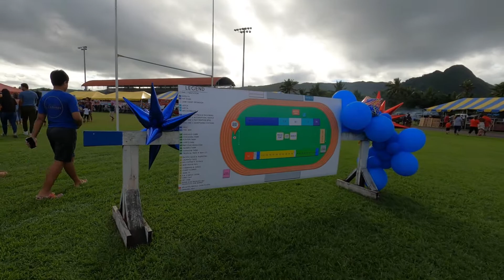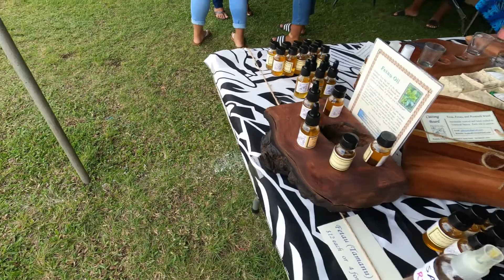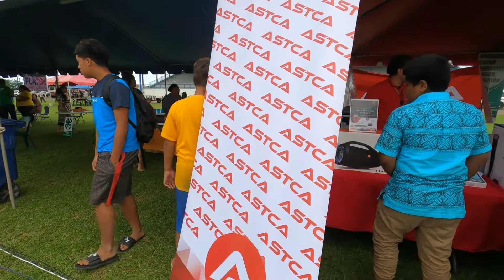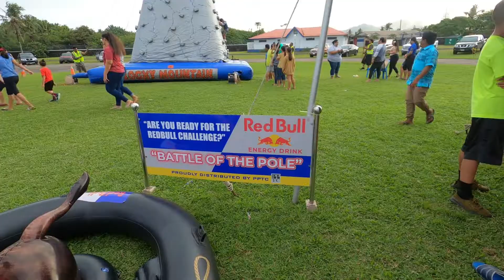Protect AS One festival / AMERICAN SAMOA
Protect AS One Festival, the main goal is to get those who haven't vaccinated for Covid 19 to put their arm forward. There is also a Farm Fair, Food Booths, Live band, Covid 19 Vaccination Booths, Raffle Prizes and Cash Cube.